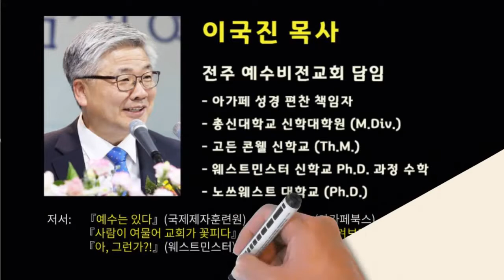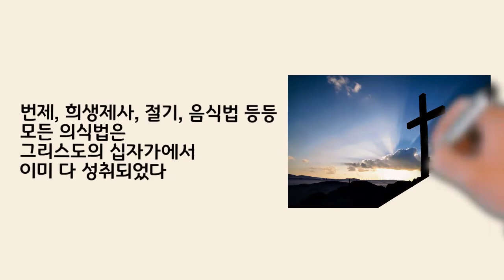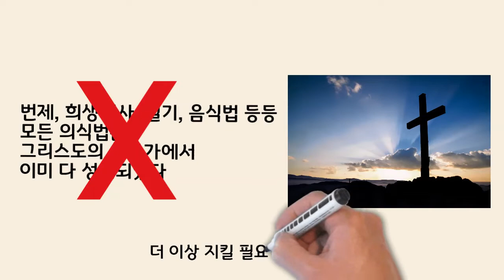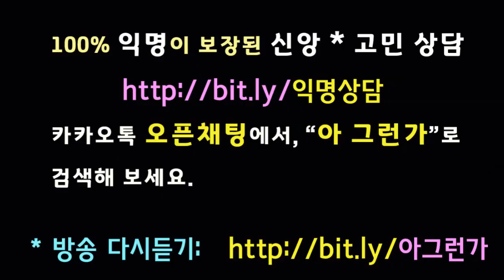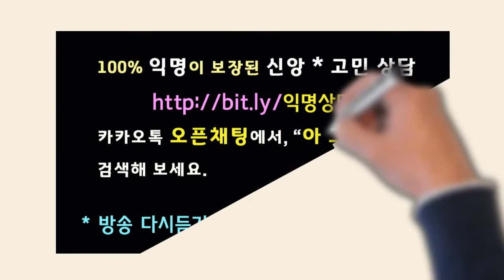구약의 계명들이 우리들의 삶에 어디까지 적용되는 것인가요